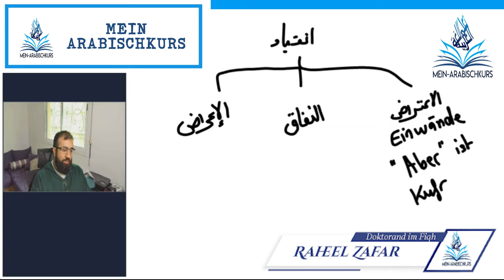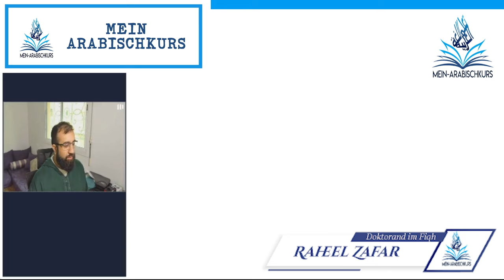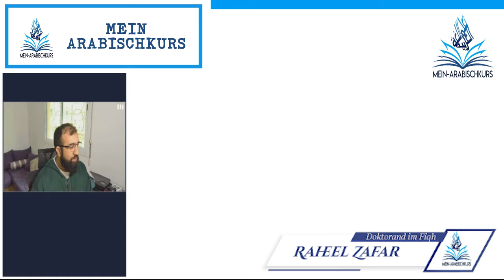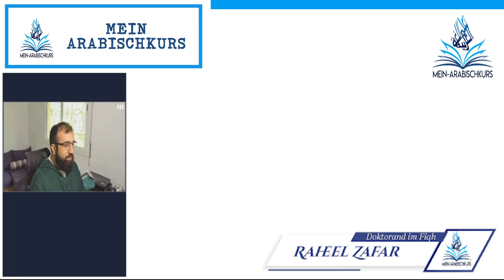Die Empathie der Propheten und ihre Fürsorglichkeit